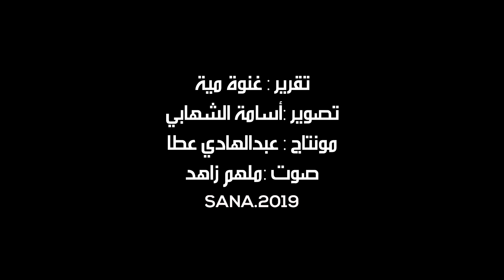السفارة الهندية بدمشق تحتفل بذكرى ميلاد غاندي